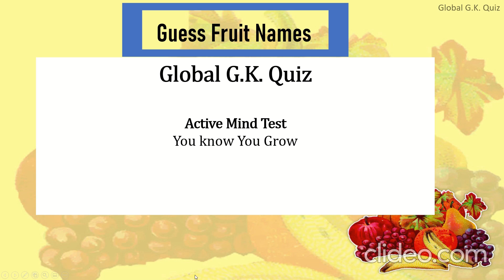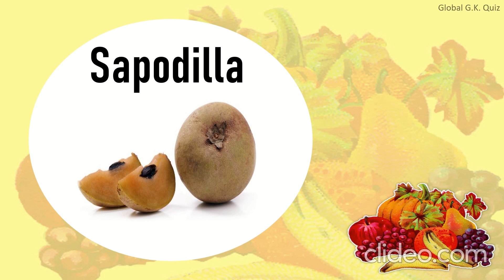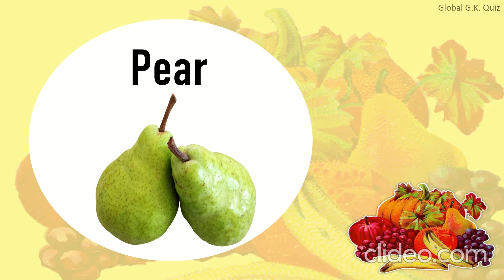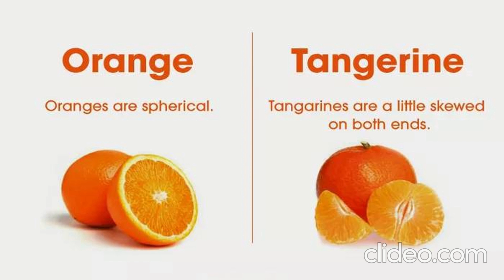Guess and Learn Fruit Names | Fruit Mania Quiz | Global G.K. Quiz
Hello Guys!!!

In our normal day to day life we learn fruit names in our mother tongue, when put under test to answer it in English, we tend to know few of them but not all. Here is a simple quiz game to get to know all fruit names right.